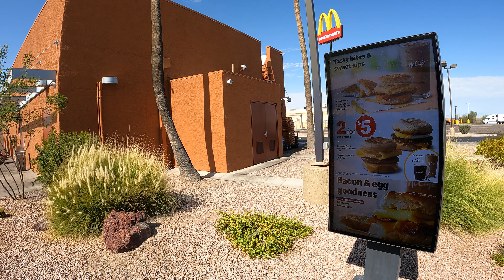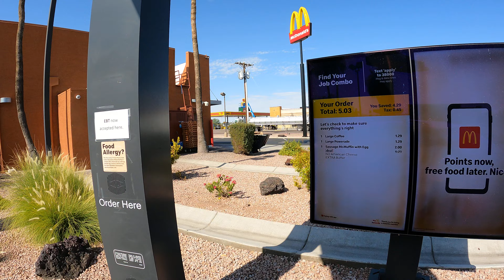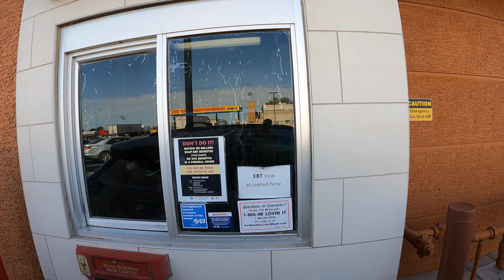McDonald's Drive Thru, Sausage & Egg McMuffin, Powerade, Coffee, Gila Bend, 16 July 2024, NGH13127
Ordering a Sausage & Egg McMuffin with No Cheese and Extra Butter along with a Large Powerade and Large Premium Roast Coffee,
McDonald's, 800 W Pima St, Gila Bend, AZ, 85337,
McDonald's Drive Thru, Sausage & Egg McMuffin, Powerade, Coffee, Gila Bend, 16 July 2024, GX013127,

Mobile Order Receipt
Hi Robert,
Thank you for placing your mobile order in the McDonald's app—here's your receipt. We hope you enjoy your food as much as we enjoyed preparing it.

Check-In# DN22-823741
07/16/2024, 09:11:18 AM,

$2 Breakfast Sandwich Valid 1x/day
Sausage & Egg McMuffin® Qty 1 $2.00
   XTRA Butter
   NO American Cheese

$1.29 Any Size Coffee
Large Premium Roast Coffee Qty 1 $1.29

$1.29 Any Size Soft Drink or Tea
Large POWERADE® Qty 1 $1.29

Subtotal $4.58
Tax Rate Base for Tax Tax Amount
9.8 4.58 $0.45
Total $5.03

Payment
Card Type: Visa
Authorization: XDQ6PTCVZB9DRMG2 - 07/16/2024 09:11:20 AM
Account/Card Number: